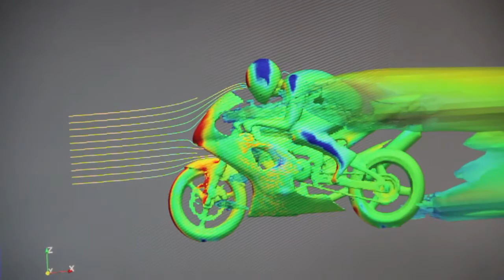Homepage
Auto Research Center (ARC) is an efficiency company with specialized testing capabilities. ARC is a tier one OEM supplier of design consultancy and testing services to government, commercial vehicle, automotive, and racing clientele. ARC has in-house a full engineering consultancy staff, rolling road scale wind tunnel, 7-post shaker rig, gearbox drivetrain dyno, customer fabrication shop, wind tunnel bicycle test facility, along with CFD ELEMENTS CFD software suite.